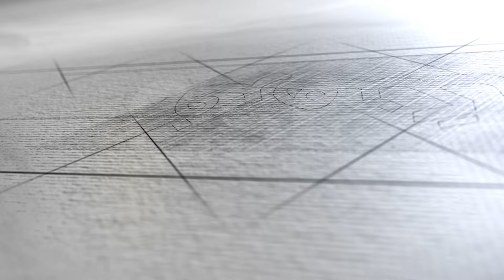دختر سمرقندی پس از خواندن شعر فارسی از نجیب بارور مشهور شد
دختر اهل اوزبیکستان پس از خواندن شعر فارسی از نجیب بارور مشهور شد